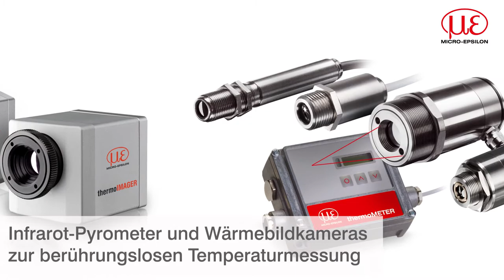Infrarot-Pyrometer und Wärmebildkameras von Micro-Epsilon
Infrarot-Pyrometer und Wärmebildkameras von Micro-Epsilon sind für den Einsatz in der Metallindustrie bestens geeignet. Produktmanager Manfred Pfadt erklärt in diesem kurzem Clip die Vorteile der berührungslosen Temperaturmesstechnik und wie diese in verschiedenenen Messaufgaben eingesetzt wird.